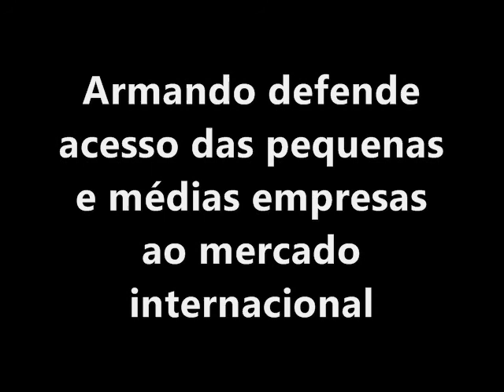Dircurso de Armando Monteiro durante sessão da AL-INVEST (Milão, Itália)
02/12/2009 - O Presidente da Confederação Nacional da Indústria, Armando Monteiro, disse em milão, na Itália, que somente o investimento em inovação e capacitação empresarial em processo de comércio exterior, com forte estímulo inclusive governamental, garantirá as primeiras exportações às pequenas e médias empresas. "Para que possamos competir mais fortemente no mercado internacional, a Rede CNI tem assessorado as empresas de menor porte no processo de internacionalização", declarou. A afirmação foi feita durante uma sessão da AL-INVEST, um programa de desenvolvimento liderado pela CNI, que reúne o MERCOSUL, o Chile e a Venezuela, no Palácio Turati, em Milão, na Itália.